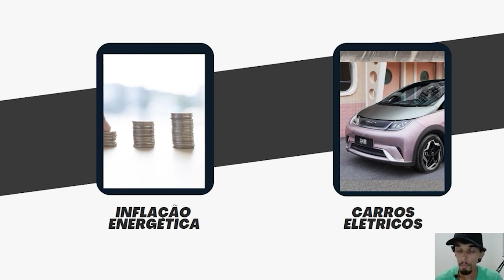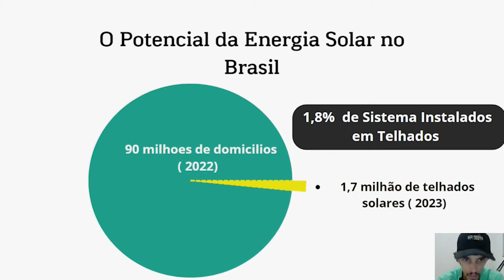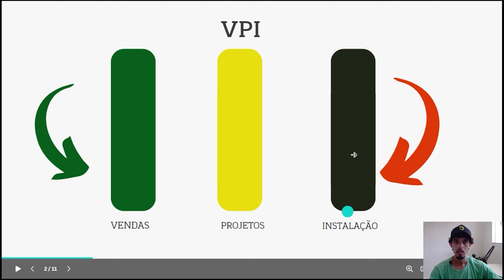A MELHOR FORMA DE INICIAR NO SETOR BILIONARIO DA ENERGIA SOLAR FOTOVOLTAICA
Nos ultimos anos o segmento da energia solar fotovoltaica tem atingido patamares nunca antes imaginado, o pais ja é destaque quando o assunto é gerar energia eletrica por meio de paineis solares.
O setor é um ramo lucrativo para quem deseja empreender e trabalhar no segmento de energia solar,  nessa aula que dei no treinamento o aprendiz do sol, eu discuti o por que começar no ramo da energia solar fotovoltaica e como se destacar nesse segmento.